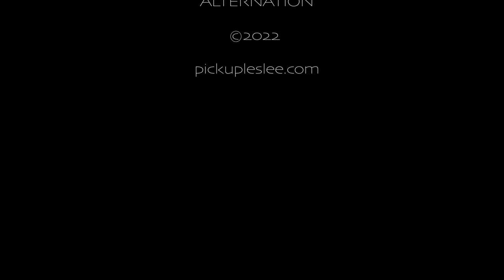Tobias Hoffmann - Telecaster® with built-in Pickup LesLee® # 1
From the series "Five Guitars and Two Amps"
The wonderful Tobias Hoffmann playing five popular guitars - all equipped with Pickup LesLee®.
Demonstrating the new onboard guitar effect that generates a percussive tremolo/vibe sound by auto-alternating the pickup signals - right out of the guitar!
Featuring Pickup LesLee® in its fabulous STEREO mode.
Played through two 1970's Fender Deluxe Reverb® amps with one amp for each oscillating pickup!
Get your 🎧 out!